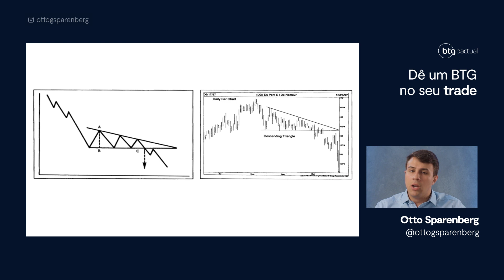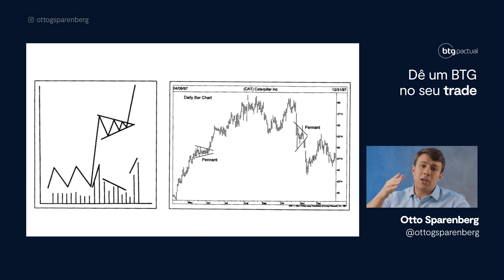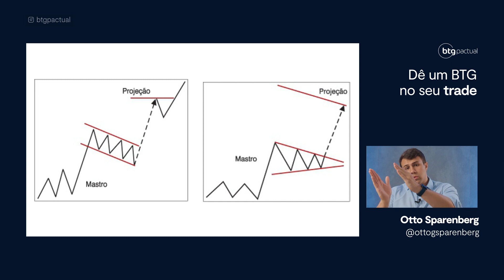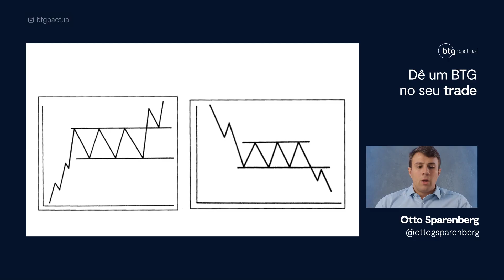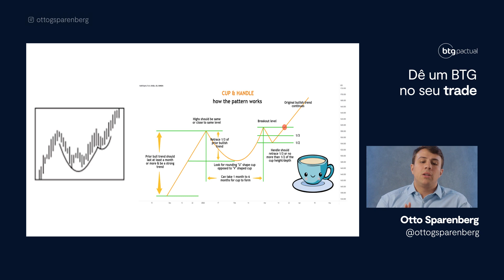Padrões gráficos de continuação: o que são e quais são? (Flâmula, triangulo e retângulo)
Os padrões gráficos de continuação, ou padrões gráficos de continuidade como são chamados, são figuras que se formam no gráfico a partir da movimentação do mercado financeiro, essas figuras indicam que uma tendência terá continuidade, indicando para o investidor o sentimento do mercado a respeito daquele ativo. É muito importante saber se a tendência está terminando ou se terá continuidade para adaptar suas estratégias de operação.

Quais os padrões de continuação mais populares?
Retângulo: São formados por dois topos e dois fundos na mesma região, que se ligam por linhas horizontais. A altura do retângulo pode te dar um sinal sobre o rompimento da tendência que está por vir.

Flâmula e bandeira: as flâmulas e bandeiras têm em comum o desenho de um mastro, esse desenho nada mais é que um forte movimento vertical que acontece, ao final desse mastro se o movimento for mais consistente formando um retângulo na ponta, chamamos de bandeira, se forma um movimento mais irregular, como o de um triângulo na ponta, chamamos de flâmula.

Triângulo: Formado por dois topos descendentes e dois topos ascendentes, essa figura forma de maneira claro o formato que lhe dá o nome. Nesse caso o rompimento da tendência acontece a favor do movimento que antecede a figura.

O BTG Trader é o seu canal de informação e conteúdo diário sobre Day Trade, análise técnica, renda variável e muito mais.